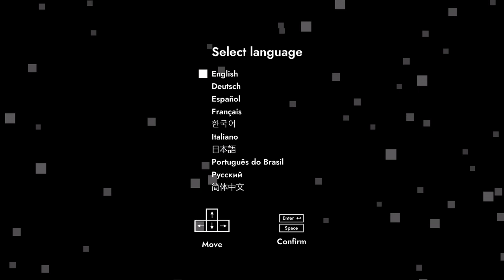It Takes Two Pairs of boxes to Amaze Us Lemons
A Multi-Episode with Azura! Three games for three times the fun!
For games that take up less than an episode of recording time, just squash them together!